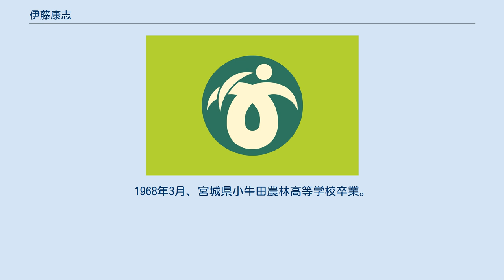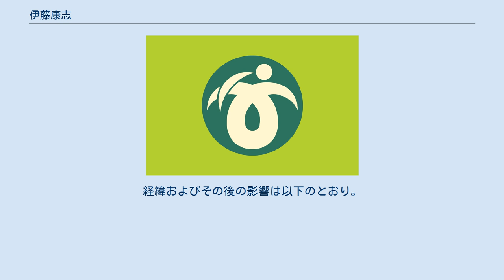伊藤康志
伊藤 康志（いとう やすし、1949年9月29日 - ）は、日本の政治家。
宮城県大崎市長（4期）。
宮城県議会議員（5期）、宮城県議会議長（第33代）などを歴任した。
 宮城県遠田郡涌谷町出身。
1968年3月、宮城県小牛田農林高等学校卒業。
 全国の自治体で相次いだ年金保険料の横領を巡り、当時厚生労働大臣だった舛添要一（当時自民党）は、時効が成立していない全国9自治体に対し、刑事告発するよう求めた。
合併前の旧田尻町町民生活課の元男性主事（当時30代）も、2000年11月から2001年3月の保険料約28万円を横領していたため、舛添は合併後の大崎市にも刑事告発するよう求めた。
 しかし大崎市は、(1)旧田尻町が事件発覚当時、社会保険庁にも対応を相談したうえで、告発はせずに懲戒免職処分とした(2)元職員は横領を認め、全額弁償している(3)元職員は既に社会的制裁を受け、現在は更生している、等を理由に告発を見送り、社保庁に伝えた。
 これに対し社保庁は、大崎市に代わり、宮城社会保険事務局長名で元職員を古川警察署に告発した。
 告発前日に舛添のもとを訪ね、告発しないことへの理解を求めていた伊藤は、「正直残念という思いだ」「地方がきちんとした手続きを踏んだにも関わらず、大臣が強権発動したことに失望した」等と発言した。
 村井知事や、同様に刑事告発しない方針の他の自治体の首長らも「社保庁職員は刑事告発でしゃかりきになっているが、大事なのは消えた年金問題を解決することではないのか」と大崎市の対応に理解を示した。
 しかし、社保庁が自治体に代わり告発したのは全国初だったため、伊藤が記者会見で社保庁や舛添を批判する様子がテレビニュースなどで全国放映され、これを見て「大崎市長は犯罪者をかばった」ととらえた人たちからの抗議の電話やEメールなどが市役所に殺到した。
 その一方、国を相手にしても一歩も怯まず、真っ向から意見する伊藤の態度を賞賛する声もあった（ただし、批判のほうが多かった）。
 仙台地検は、元職員を起訴猶予とし、このバトルは大崎市側の全面勝利となった。
伊藤は「（起訴猶予は）適切な判断と思う」「旧田尻町が社保庁にも相談して処分を決めたのに、蒸し返した社保庁の行動は非常に残念」等と改めて社保庁を批判した。
 その後、伊藤が陳情等で国会を訪ねた際、偶然にも舛添と鉢合わせした。
現場に居合わせた人などの間で「この2人はよほど縁があるようだ」と笑い話になったという。
 2008年6月14日の岩手・宮城内陸地震の名称を巡り、伊藤は気象庁に対し、「地震の名称が両県広範囲で被害が出た印象を与え、鳴子温泉郷等で観光客の大量キャンセルなど風評被害を生んでいる」として、地震名を局地的な名称に変更するよう要望した。
しかし、気象庁は「余震の範囲や被害分布などを考えて付けた適切な名称。変更は考えない」と回答した。
 伊藤は、2006年市長選で大崎市民病院本院を現在地で建て替えると公約し当選した。
しかし、拡張に必要な周辺用地の一部が地権者の反対で買収できず、事業費も予定額を大幅に上回る見通しとなり、さらに勤務する医師たちから約2キロ離れた古川穂波地区の市有地へ移転新築するよう求める要望書が提出されたため、政治判断で古川穂波地区への移転を決め、市議会も移転事業費を賛成多数で可決した。
村井知事も県議会で移転賛成を表明した。
  これに対し、病院に移転されると不便になる病院付近の市民、商売に影響が出て困る商店経営者や駐車場の持ち主、伊藤に批判的な立場の共産党員等が「伊藤は公約違反だ」「穂波地区は地盤が軟弱」などと主張して市民グループを組織し、2009年11～12月にリコールの署名活動をしたが、必要な有権者3分の1（約37100人）が集まらずリコール不成立となった。
住民グループは署名が32384人分集まったと発表したが、市選管の精査を受けておらず、マスコミにも署名簿を公表していないため、人数を水増し発表した可能性があると言われた。
 2010年の市長選は、病院移転を阻止したい市民グループが伊藤に対抗する候補者擁立を模索したが、途中で内部分裂し、グループ離脱組は前回も立候補した本間俊太郎、グループ残留組は支持協定を結んだ佐藤仁一を擁立した。
その結果、病院の移転新築を公約した伊藤が、リコールで集まったとされた署名を上回る34404票を獲得し、 病院の現在地建て替えを公約した本間と佐藤を破って再選され、病院移転が信任さ...